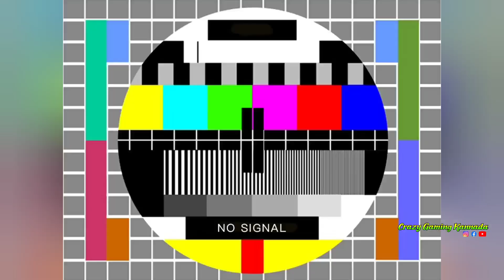TOP 7 HIDDEN UPDATES IN BUSSID 4.1 IN KANNADA 💛❤️ NEW FEATURES IN BUSSID 4.1 IN KANNADA 💛❤️ BY CGK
TOP 7 HIDDEN UPDATES IN BUSSID 4.1 IN KANNADA 💛❤️ NEW FEATURES IN BUSSID 4.1 IN KANNADA 💛❤️ BY CRAZY GAMING KANNADA

🙏ನಮಸ್ಕಾರ ಗೆಳೆಯರೇ 🙏

✨ INSTAGRAM ID : crazy Gaming Kannada

Cgk Bussid
Cgk Reviews

Bussid in kannada

bus Simulator Indonesia In Kannada

Bus Simulator Indonesia Game YouTube Channel In Kannada

Trending Bus Simulator Indonesia Videos

Best Bus Simulator Indonesia Gaming Videos in kannada

Kannada Gaming YouTube Channel

Kannada Bussid YouTube Channel

Gaming YouTube Channel In Kannada

Bussid Gaming YouTube channel in kannada

Bus Simulator Indonesia Game YouTube Channel In Kannada Crazy Gaming kannada

Gaming Videos in kannada

Bussid 4.1 Update New Hidden Features

Hidden Updates In Bussid 4.1 in kannada

Bussid 4.1 Hidden Features in kannada

Bussid 4.1 Hidden Update in kannada